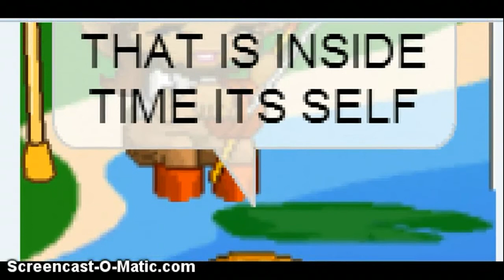Fas Doctor Who Opening Coming Soon 100 video special + need actors!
If you want me to make this series just comment! if i should or not
Ps: ill still make paradise island too!
ps im the first to ever make this series!

ok actors i need:
Doctor: Taken by me
weeping angel taken by unicornwuvsu
the doctors Girl helper
river song
the monster inside time itself taken by: me dont forget to check out my awesome web face book